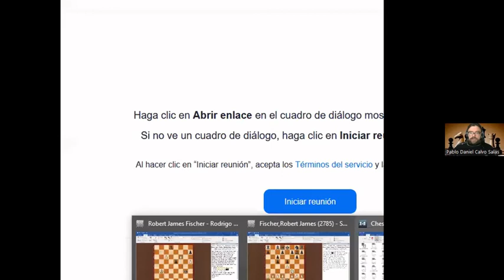Clásicos de la Estrategia: Bobby Fischer - MF Pablo Calvo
Sesión de entrenamiento en el primer semestre 2022 de la Academia de Ajedrez Pedro Donoso Velasco.